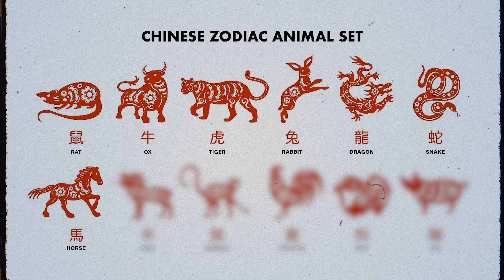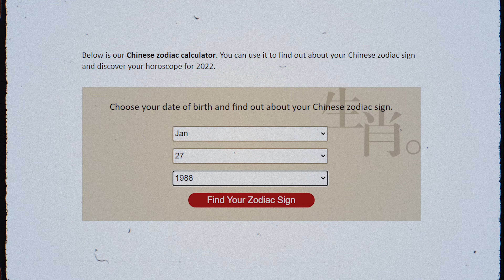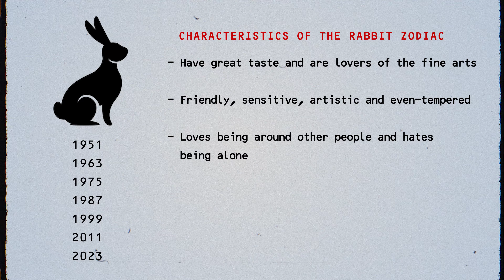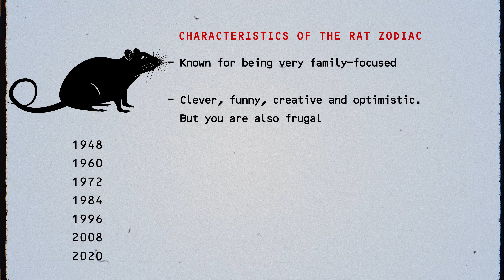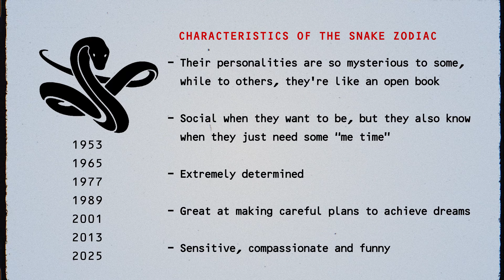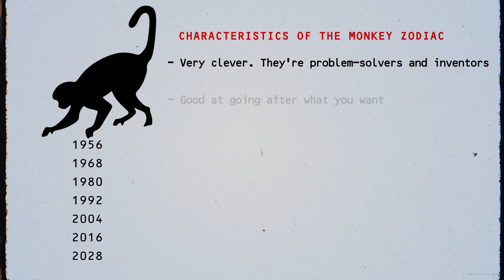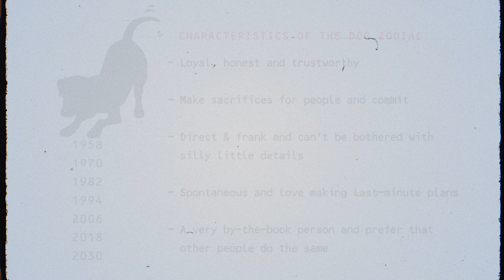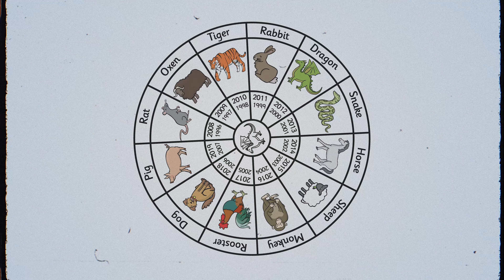Chinese Zodiac Animals Personality & Compatibility: What is My Chinese Zodiac Sign and Element?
Have you ever wondered what your Chinese zodiac sign is and what it says about your personality and compatibility? In this video, we'll dive into the world of the Chinese zodiac to help you discover your sign and element, and understand the unique traits and characteristics associated with each one. From the fierce dragon to the wise rat, you'll learn about all 12 of the Chinese zodiac animals and how they impact your life. Plus, we'll explore the concept of compatibility and show you how to find out which zodiac signs are most compatible with yours. Whether you're a curious beginner or a seasoned astrology enthusiast, this video is the perfect guide to unlocking the secrets of your Chinese zodiac sign and element!